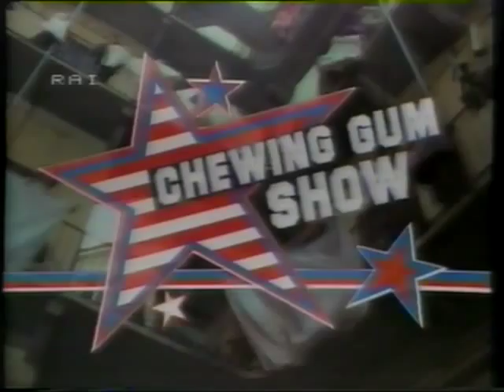Sigla Chewing Gum Show iniziale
Sigla rai inizialedel programma Chewing Gum Show, cantata da Maurizio Micheli.
Vedere nella mia pagina la fantastica sigla finale cantata dalla bonissima Patrizia Pellegrino